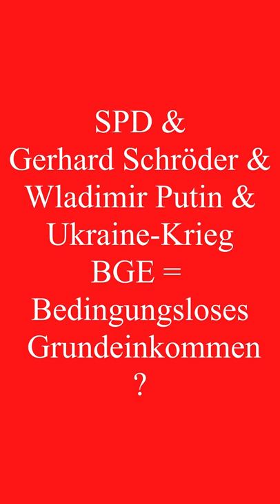SPD - Gerhard Schröder - Wladimir Putin - Ukraine-Krieg - Bedingungsloses Grundeinkommen